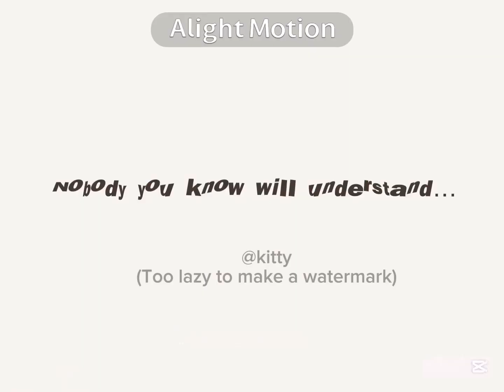Cc angst | alight motion | fnaf | kitty